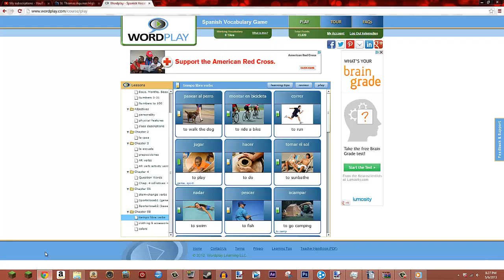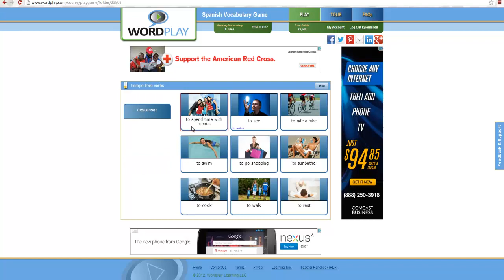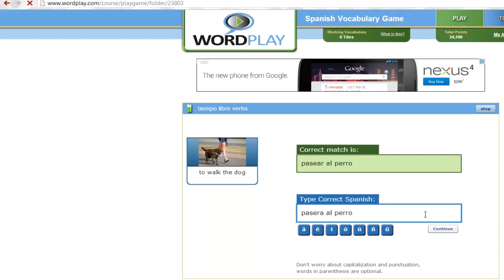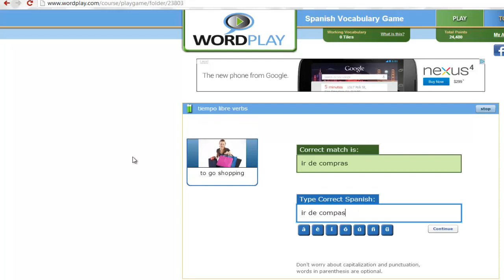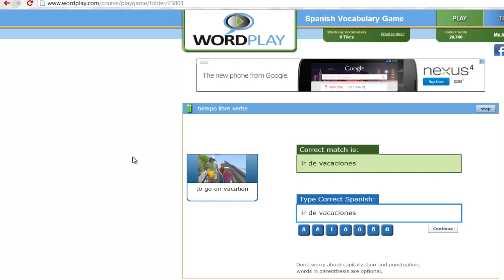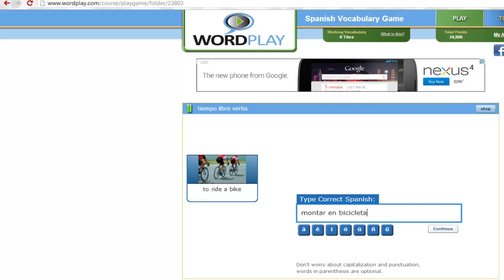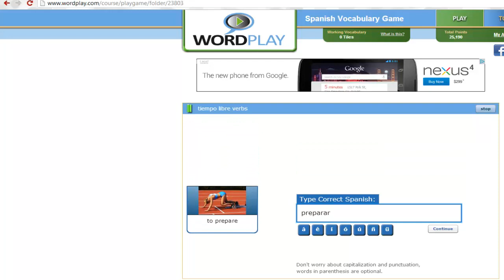Spanish-step (Homework Timelapse)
A little filler video while I find time to record. ~Kyle